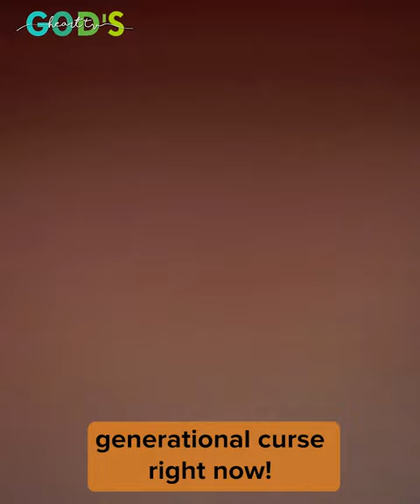BE RELEASED FROM THAT BONDAGE!!! | Brother Chris Prayer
"Whatever demonic grip holding your life - be released! Be released from that pain! Be released from that bondage! Be released from that nightmare! Be released from that generational curse right now, in the mighty name of Jesus Christ!" - Brother Chris

Coming soon on God's Heart TV!